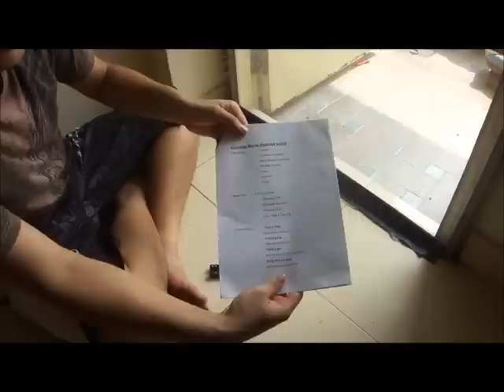Thai Balisong Player MeetingI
Basic Moves เชื่อว่าจำกันได้หมดนะครับ